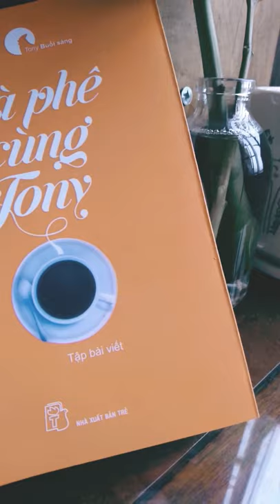Cà phê cùng Tony | Lại một buổi sáng trời mưa | VITAMIN Books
Cà phê cùng Tony là tác phẩm đầu tay của tác giả TnBs hay còn gọi thân thương là dượng Tony, một trong những tác giả ẩn danh nổi tiếng nhất trên mạng internet. Cuốn sách như một nồi lẩu thập cẩm chứa đựng rất nhiều điểm nhấn thú vị, tựu chung lại là một đầu óc trí tuệ với những triết lý giản đơn, chứa đầy năng lượng tích cực ẩn sâu trong từng câu chữ hài hước mỉa mai.
các bạn cùng tìm đọc nhé...
cùng uống cà phê đọc sách mỗi sáng nào.

Mình là Sinh đây ạ, Chào mừng tất cả các bạn đã đến với kênh Youtube của mình nhé.
Hôm nay mình giới thiệu tới các bạn về kênh của mình.
Từ trước đến nay, mình rất ham đọc sách, dịp này vì dịch nên mình ở nhà khá lâu, vậy nên mình đã nảy ra ý tưởng lập một kênh Youtube để chia sẻ niềm đam mê sách vở tới tất cả các bạn.
Giờ đây mình đã lập kênh "VITAMIN Books" hay "How To Read A Book". Mình lập kênh này với mục đích đầu tiên là tạo động lực cho chính bản thân mình cũng như là tạo động lực cho tất cả các bạn đọc sách nhiều hơn. Tại đây, mình sẽ chia sẻ những cuốn hay nên đọc, chia sẻ cách đọc sách hiệu quả, truyền cảm hứng cho các bạn có tình yêu với sách. Hi...
Vậy đó...
Các bạn theo dõi và ủng hộ mình nhé.
phương pháp đọc sách
hướng dẫn đọc sách
đọc sách cùng Dr.Sinh

💦Xin phép được sử dụng lại các nội dung có bản quyền để làm lại video.Vì mục đích phi lợi nhuận.Xin cảm ơn!!
💦Reuse of copyrighted content for video remakes, for non-profit purposes, thanks !!!

I'm Dr.Sinh here, Welcome everyone to my Youtube channel.
Today I introduce to you my channel.
I've been at home for a long time this summer, so I had the idea to set up a Youtube channel to share my passion for books with all of you.
Now I have created a channel "VITAMIN Books" or "How To Read A Book". I set up this channel with the first purpose of motivating myself as well as motivating all of you to read more books. Here, I will share good books to read, share effective reading methods, and inspire you to have a love for books. Hi...
So that's...
Please follow and support me.)
how to read a book summary
how to read more books